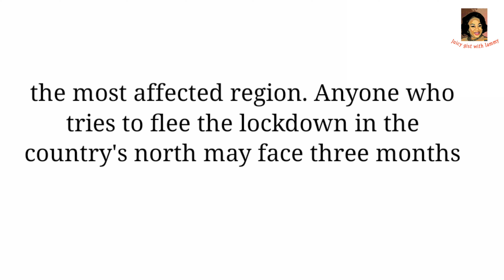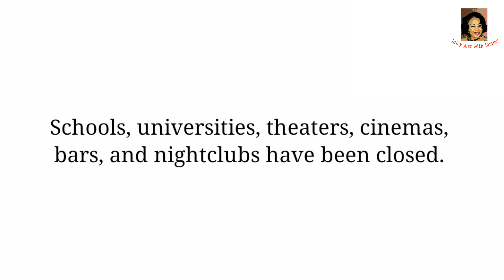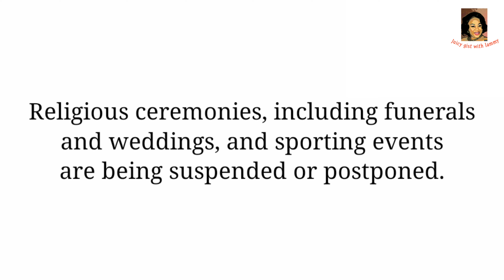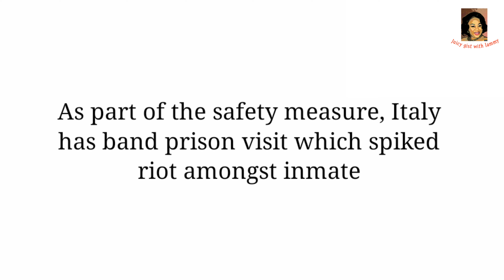Coronavirus! Italy on lockdown; death toll of over 463😱😱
Italian Prime Minister, Giuseppe Conte has put almost 16million people under locked down in Lombardy, the most affected region. Death toll rises to 463 and 9000 cases.